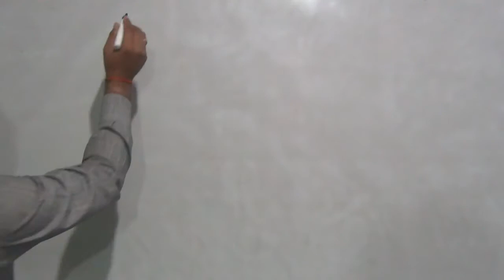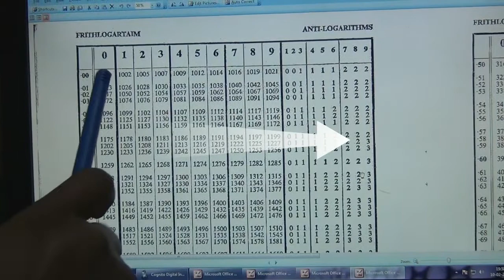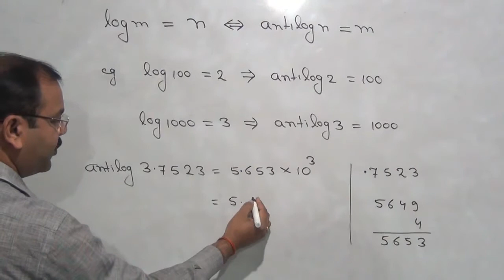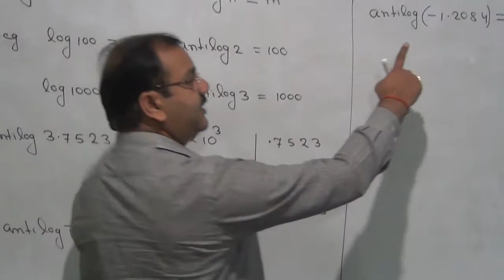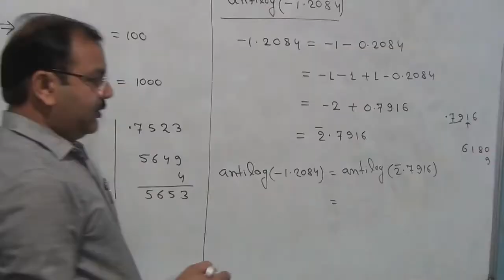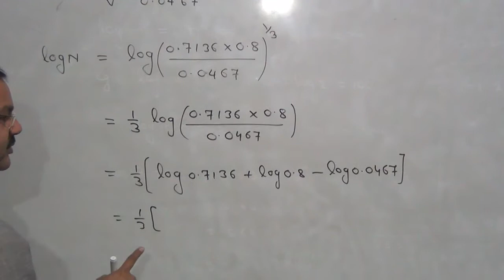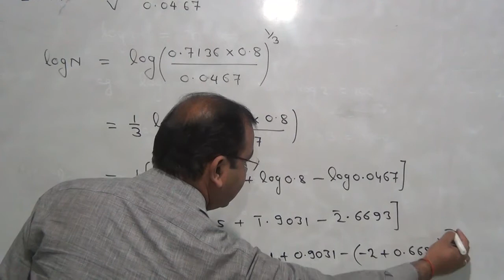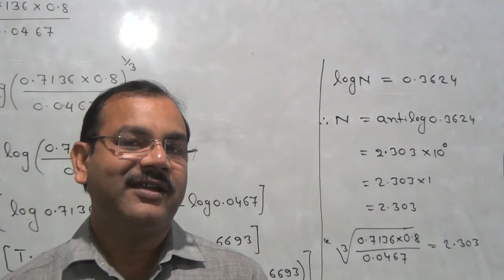How to find Antilog of any number by using log table, Easy Method